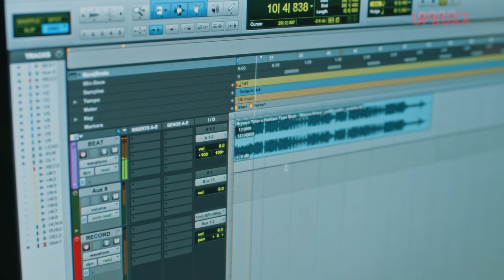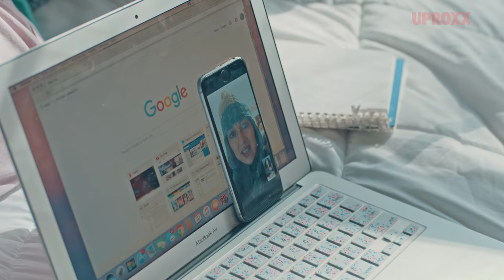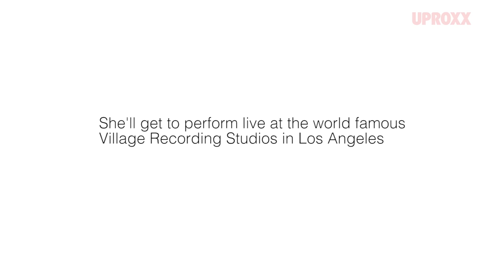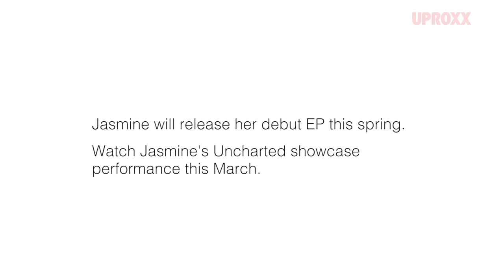Jasmine Janai | UNCHARTED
From singing in secret to showcase spotlight. Meet Jasmine Janai as she gets her breakout shot.  Made possible by Honda Stage.

Building on its deep foundation of bringing music to fans, American Honda has brought together an unprecedented group of entertainment and technology leaders to produce and distribute some of the best original, high-quality music content available, under the Honda Stage name.  Through a combination of live events, Honda Civic Tour, Honda Stage festivals and exclusive online content from partners including iHeartMedia, Vevo, Universal Music Group, Sony Music, Woven Digital and YouTube, Honda Stage offers music fans access to the music moments they love from Honda Stage social handles